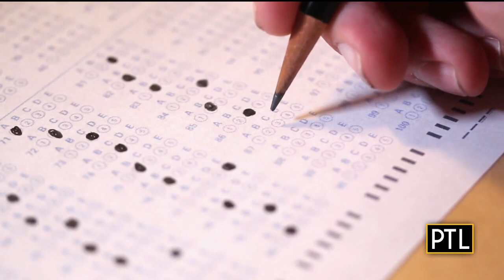Eye On Education: Seton Hill University (Pt. 2)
Pittsburgh Today Live's Mikey Hood takes us to Seton Hill University in this Eye On Education segment.